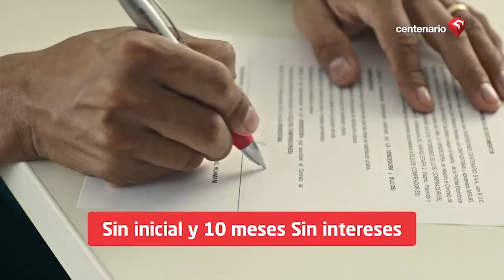¿Qué es la gobernanza?